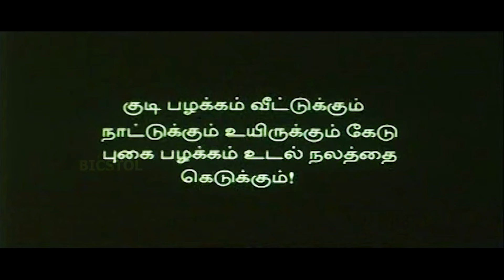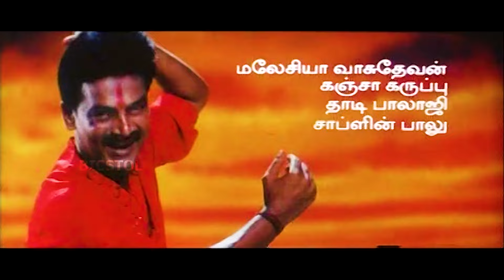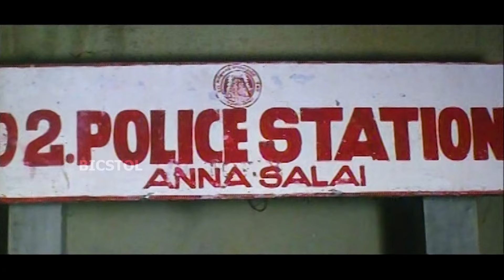Laya | Rishi Raj , Ganesh , Karishma | Tamil Super Hit Full Movie | Bicstol.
Director               :  V. Rishi Raj

Producer             :  V. Rishi Raj

Production
Company            :  Roshan Films International

Starring               :  Rishi Raj
                                Ganesh
                                Karishma
                                Bharathi